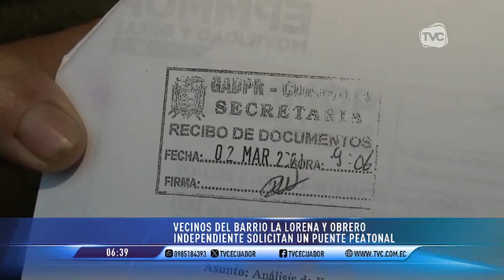Vecinos de La Lorena y Obrero Independiente solicitan un puente peatonal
Aseguran que varios accidentes de tránsito han ocurrido en la zona.